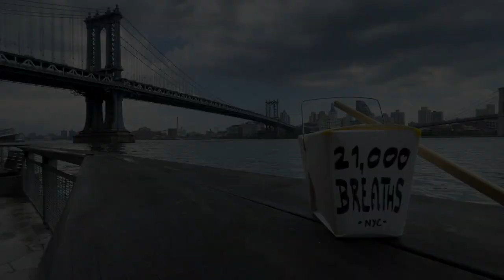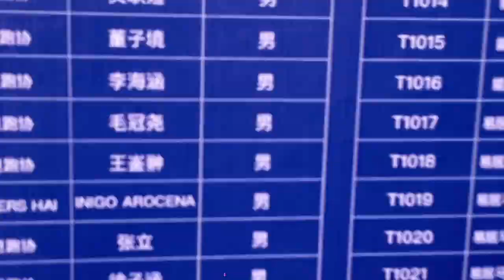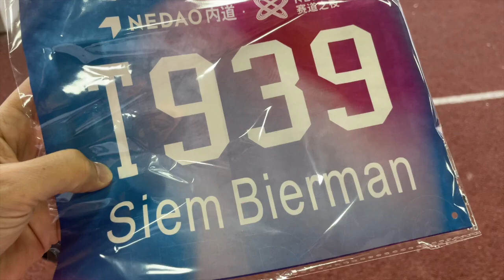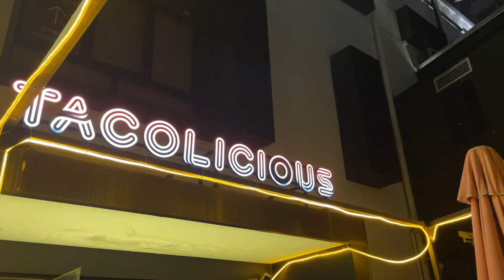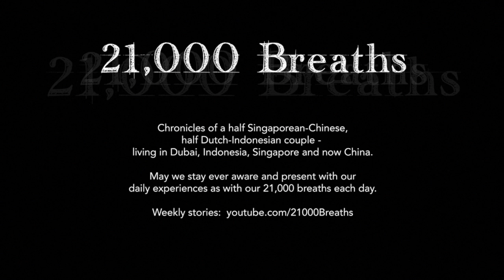Cool Runnings & Hot Days in Shanghai (May Wk 5 & Jun Wk 1 '24)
Chronicles of a half-Singaporean-Chinese, half-Dutch-Indonesian couple living in Dubai, Indonesia, Singapore, and now China.

May we all stay conscious and grateful for our daily experiences as with our 21,000 breaths each day!